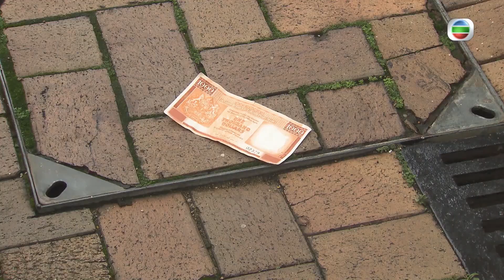愛．回家之開心速遞 精華| 朱Ling嫂是如何鍊成的 | 吳偉豪 | 張詩欣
【愛．回家之開心速遞】精華 朱Ling嫂是如何鍊成的

李莫仇(張詩欣)為咗要做朱Ling嫂，佢可以去到幾盡呢？自動幫朱Ling洗頭同剃鬚，又幫佢洗衫同餵飯，直情成個外籍傭工一樣！但好可惜得罪咗朱Ling爸爸朱么，仲要搞到朱Ling憎咗佢添！莫非佢真係火鳳凰，可以浴火重生？

愛回家之開心速遞 |星期一至日晚8:00pm | 翡翠台